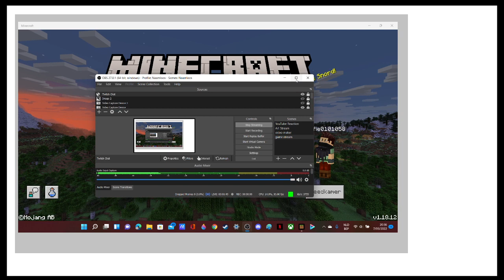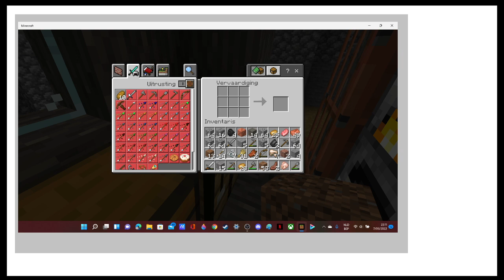Wolfie star: Minecraft stream!!!!